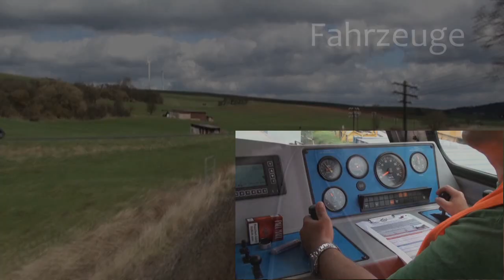BÜ O.-Widdersheim Basaltstr. mit 01 118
Einen Dornröschenschlaf schlummerte dieses Video auf meiner Festplatte, da ich davon ausgegangen war, es schon längst hochgeladen zu haben. Nun ist es also wirklich da.

01 118 der Historischen Eisenbahn Frankfurt zog einen Sonderzug über verschiedene Strecken in der Wetterau. Hier sehen wir sie am mechanischen Bahnübergang der Basaltstraße in Ober-Widdersheim, wo der gleichnamige Bahnhof mit modellbahnartiger historischer Technik erhalten geblieben ist (lediglich die neuen Bahnsteiglampen hätte man sich sparen können). Allein wegen der Signaltechnik müssen Züge hier planmäßig halten. So ließ sich auch die Ausfahrt der Schnellzuglok in die Aufnahme einbinden. Unglücklicher Weise war erst Tage zuvor ein idiotischer Autofahrer an der Schranke hängen geblieben.

Die Verladeanlage für den Steinbruch übrigens schlummert schon seit Jahren ebenso wie die dort abgestellte Lok. Für Fotografen auf jeden Fall sehenswert.